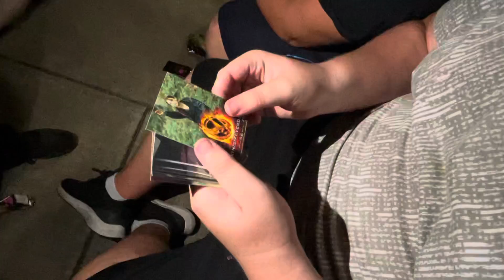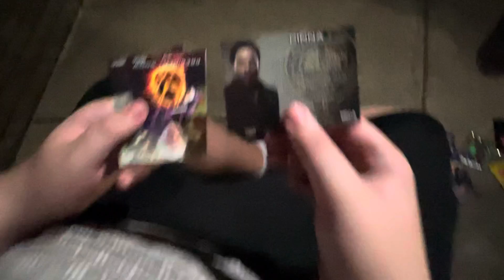Peaceful card opening (part 1)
Mostly peaceful card pack opening